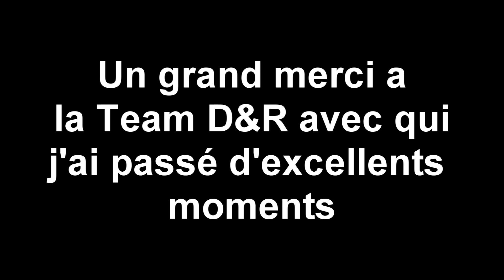Hardcore Fragmovie [CoD4]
My very first true Fragmovie, hope you'll enjoy it, even if i know that it's not super awesome! :c